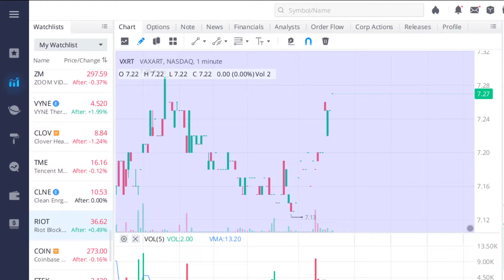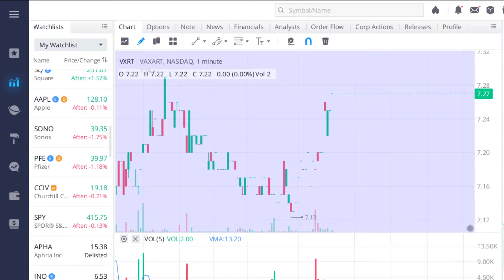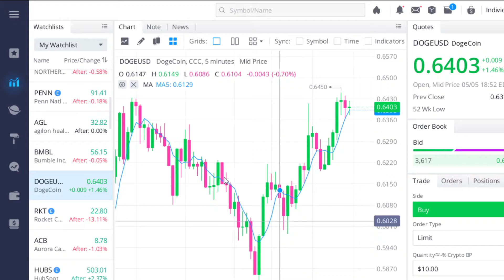STOP THE BLEED - ANOTHER RED DAY IN THE MARKET AND DOGECOIN TO .75 CENTS! $MVIS $VXRT $DOGE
ANOTHER RED DAY IN THE MARKET, TURNING BULLS INTO BROKE BEARS. WHAT DO WE DO FROM HERE?

LEARN TO TRADE ON VOYAGER AND SIGNUP BELOW FOR FREE BITCOIN

ALSO SIGN UP FOR ROBINHOOD WITH THE LINK BELOW AND GET 2 FREE STOCKS